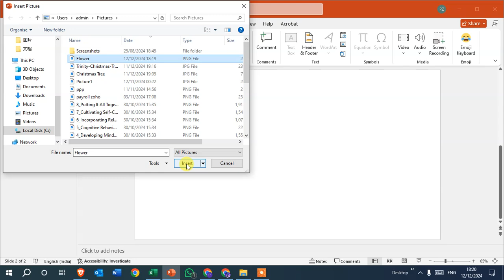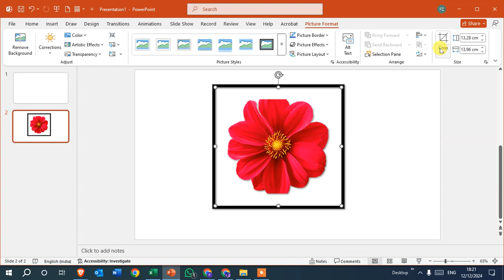How to Add PNG Images in PowerPoint 🖼️ | Quick and Easy Guide | Professional Presentations Made Easy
In this video, we will show you how to add a PNG image in PowerPoint and explore various formatting options. You’ll learn how to insert a PNG picture, adjust its style, remove the background, and crop the image for your presentation. We’ll also cover how to apply picture effects and rotation for a polished look.

By following these simple steps, you can easily enhance your PowerPoint slides with PNG images. Watch the video to learn how to make your presentations more professional with these easy-to-use tools.